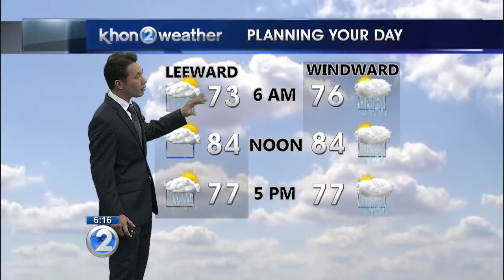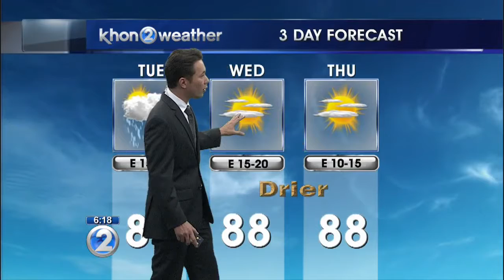KHON2 weather forecast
Another day of rain and humid weather, stronger trades Wednesday